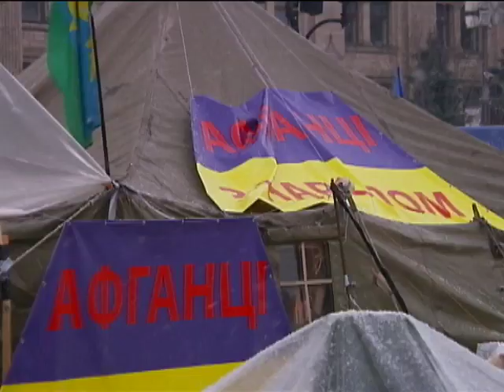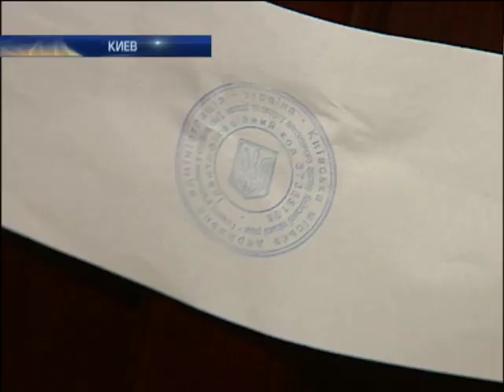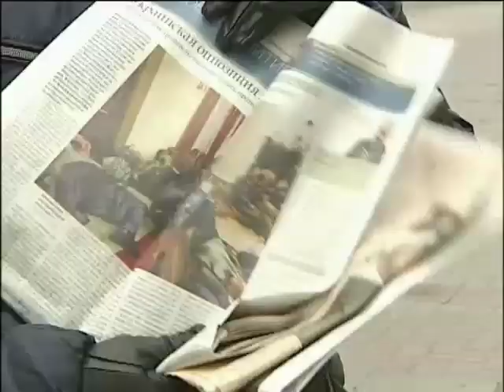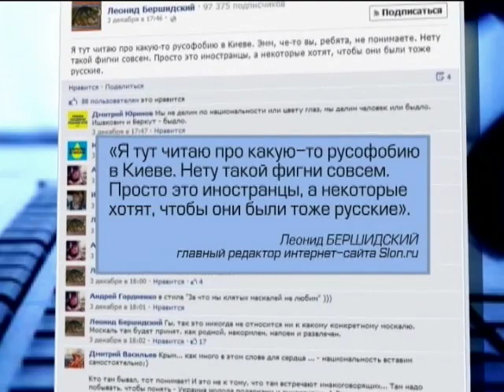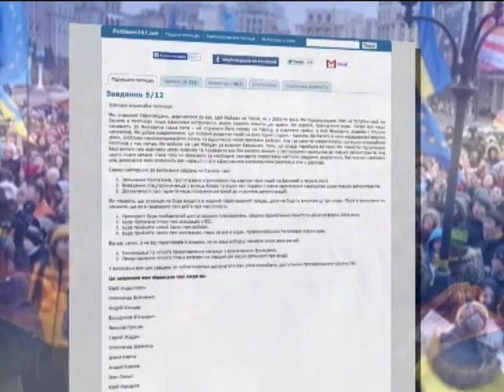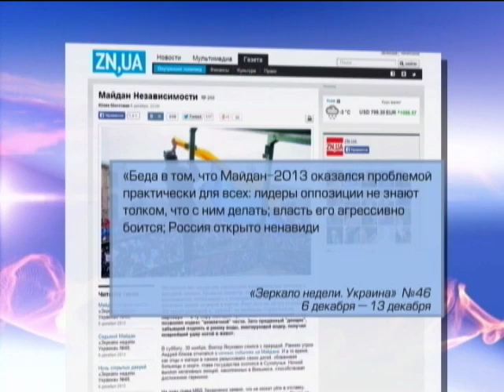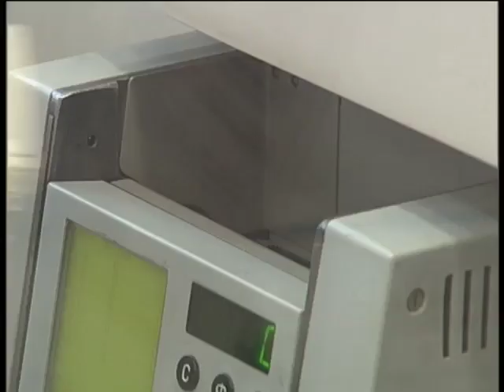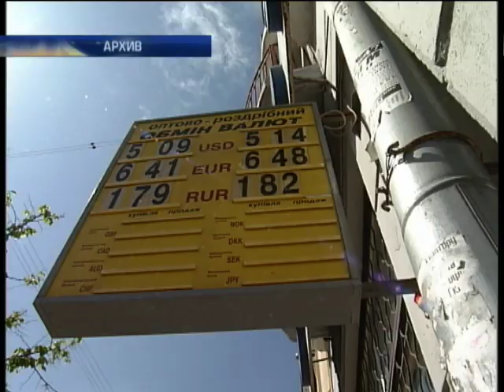Подробности Недели - Интер - 08.12.2013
The details of the Week - inter - 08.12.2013